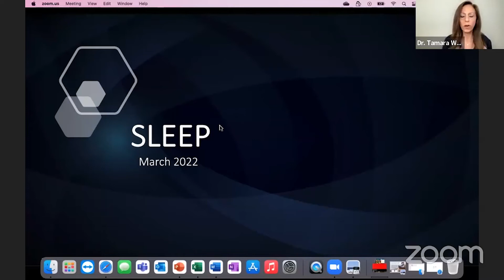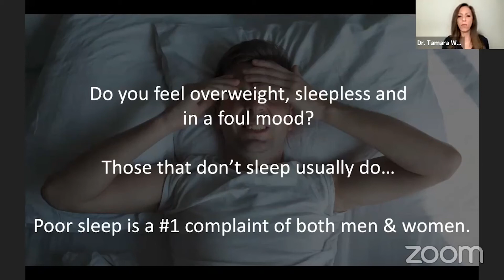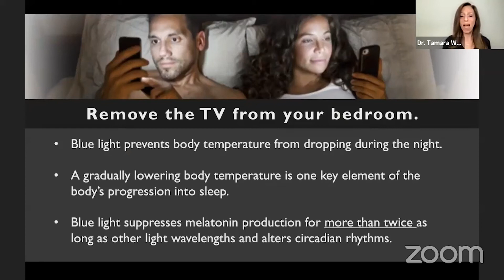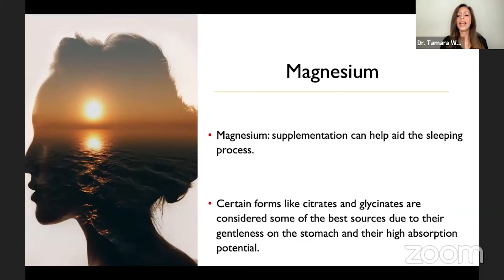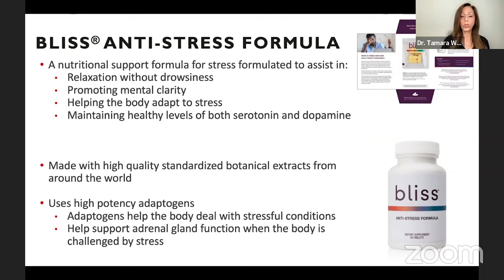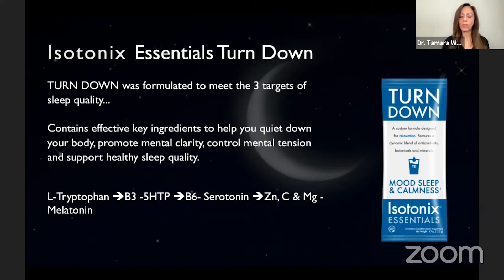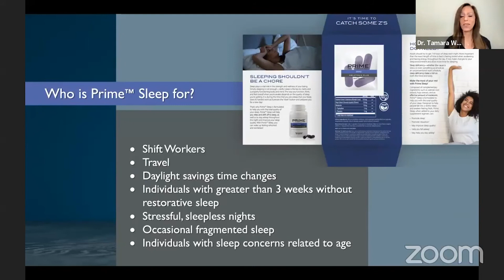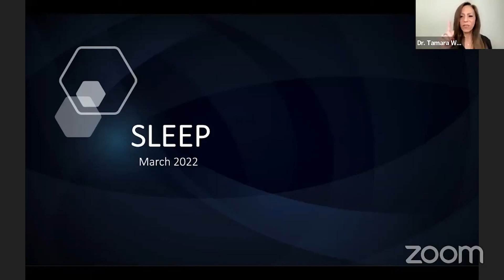Sleep Hygiene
The importance of getting a good night sleep with Dr. Tamara Weinstein.